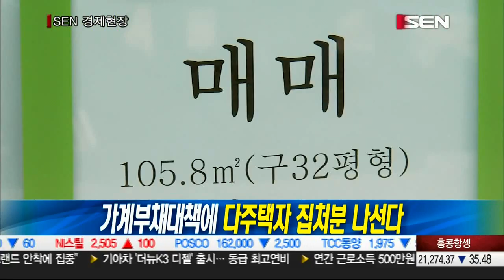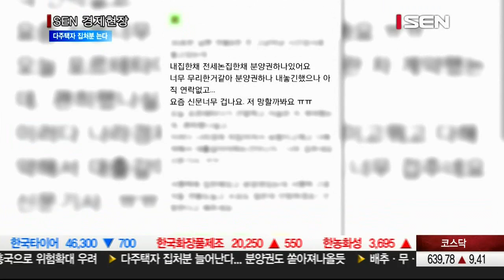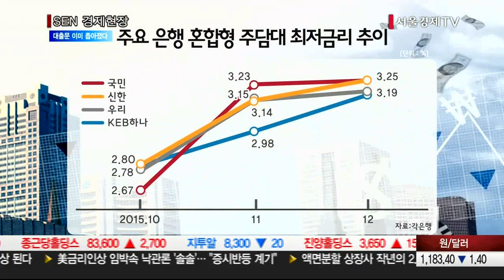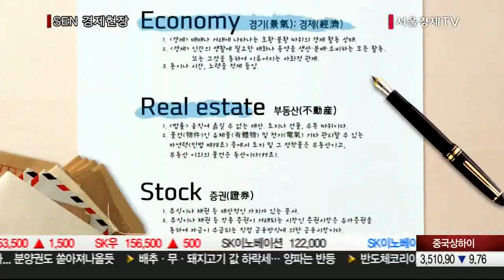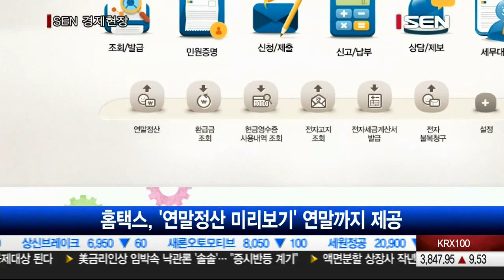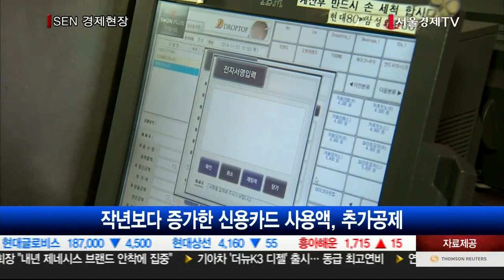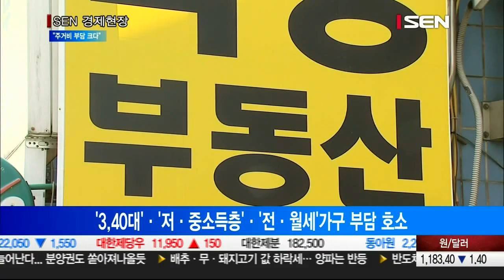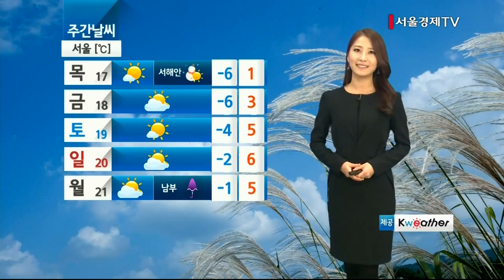20151215_SEN 경제현장_1691회